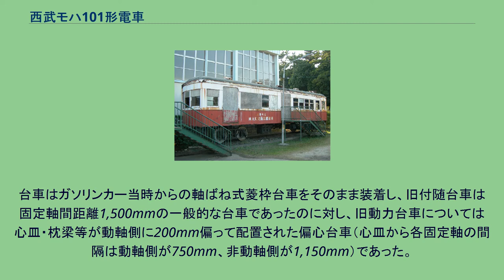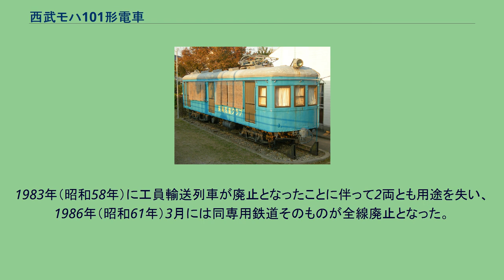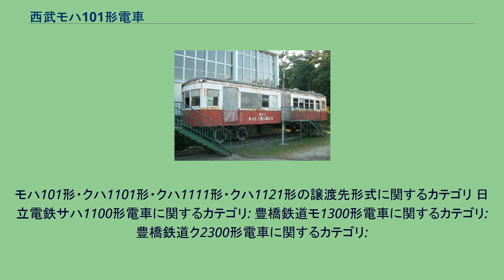西武モハ101形電車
西武モハ101形電車（せいぶモハ101がたでんしゃ）は、かつて西武鉄道に在籍した通勤形電車。
多摩湖線の車両近代化のため、従来在籍した木造車の主要機器を流用して1949年（昭和24年）から1953年（昭和28年）にかけて製造された、全長12m級の小型車である。
本項では、後年一部の車両を電装解除して制御車としたクハ1111形電車、ならびにモハ101形の制御車として運用するため気動車を改造して竣功したクハ1101形電車（初代）およびクハ1121形電車についても併せて記述する。
また、本項における車両番号（車番）の世代表記（「初代」「2代」など）については、本項記述の各形式内に限定した世代表記を用いることとする。
1945年（昭和20年）9月の武蔵野鉄道・（旧）西武鉄道の合併に伴う（現）西武鉄道の成立以降、旧武蔵野鉄道に属した各路線はいずれも架線電圧1,200V仕様で電化されていたものを1950年（昭和25年）7月に（旧）西武鉄道に属した各路線に合わせて架線電圧1,500Vに昇圧し、さらに多摩線（現・多摩川線）等の非電化路線についても順次電化を施工し、路線規格の統一が推進された。
しかし、旧武蔵野鉄道に属する一路線であった多摩湖線については、当時運行系統が他路線から独立していたことや、車両規格が狭小であることにより他路線との車両の共通運用が不可能であった等の理由から、架線電圧600V仕様のまま存置された。
当時の多摩湖線は、同路線の前身である旧多摩湖鉄道が保有した引き継ぎ車両や、西武軌道線（後に東京都交通局へ移管され、都電杉並線と改称）から転属した車両によって運用された。
それらは二軸単車、あるいはボギー車であっても路面電車型の小型車であったことから輸送力に乏しく、また全車とも高経年の木造車であり老朽化が著しかったことから、他路線で運用される車両と比較して質的に見劣りするものであった。
モハ101形は多摩湖線用車両の体質改善を目的として、従来車のうちボギー車各形式より主要機器を流用し、車体を新製する形で製造されたものである。
なお、クハ1111形の一部が新製名義で落成したほかは、モハ101形を含む各形式とも種車の車籍を継承し改造名義で落成した。
1949年（昭和24年）から1958年（昭和34年）にかけて、4形式延べ12両が増備された各形式は、600V電化当時の多摩湖線専用車両として、多摩湖線の全線1,500V昇圧が完成した1961年（昭和36年）9月まで運用された。
構体主要部分を鋼板とした半鋼製構造で、前面は非貫通構造の3枚窓設計とし、車体長11,400mmの車体に片側2箇所1,000mm幅の片開客用扉を備える。
モハ101形・クハ1111形については、クハ1114・1115を除く全車とも両側妻面に運転台を有する両運転台構造で竣功し、運転台は片隅型開放構造で、運転台左側にのみ乗務員扉を設けており、前照灯は当初前面中央窓下の腰板部に設置された。
車体塗装は当時の西武における標準塗装であった、腰板部を茶色、窓下ウィンドウシルより上を黄色とした2色塗りである。
初期に落成したモハ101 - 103（いずれも初代）はいずれも種車の台枠を流用して車体を新製し、流用した台枠の形状の都合から車体裾部に段差が生じている点が特徴である。
同3両は多摩湖線萩山検車区において関東車輌電気の出張工事により製造され、第一陣として1949年（昭和24年）に落成したモハ102は側面見付が他車とは異なり、側窓2枚おきに太い窓間柱が設けられ、窓配置はdD12221D1（d：乗務員扉、D：客用扉）であった。
翌1950年（昭和25年）3月に落成したモハ101・103は窓間柱太さが均一となり、窓配置はdD8D1と変化した。
1950年（昭和25年）10月に落成したモハ104（初代）以降は全車とも所沢車両工場で製造された。
同車以降においては車体を台枠より新製し、車体裾部が一直線形状となったほか、台枠厚さも異なる。
また、dD8D1の窓配置はモハ101・103（いずれも初代）と同一ながら、妻面および隅柱部の丸みが増し、幕板寸法・前面窓寸法を始めとして各部寸法も変更され、全体的に洗練された外観となった。
また、クハ1114（初代）・1115は当初より国分寺寄り妻面にのみ運転台を有する片運転台仕様で落成し、萩山寄り車端部には乗務員扉が設置されていないことが特徴であった。
窓配置はdD8D1（反対側は...